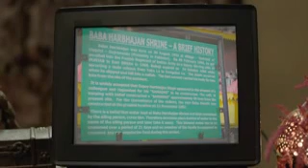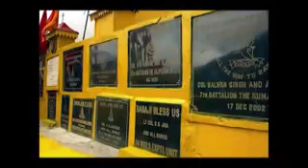Very heart touching true story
Jarur Dekhe Bhartiya fojiyo ki Dilery